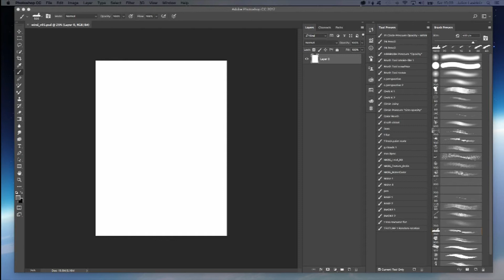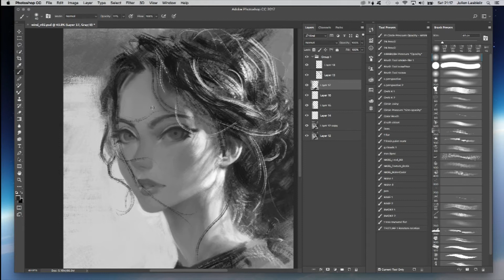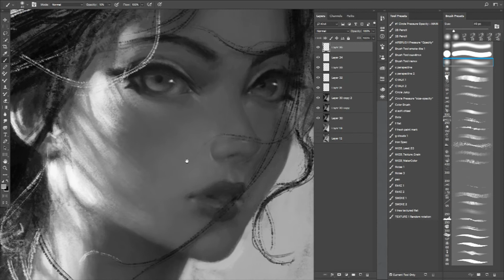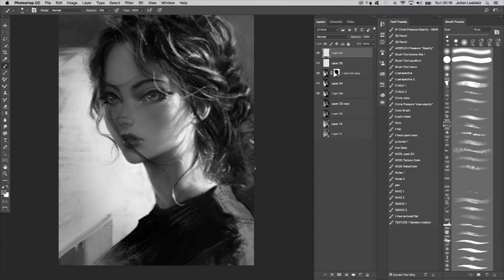Kirsten - sketch painting time lapse